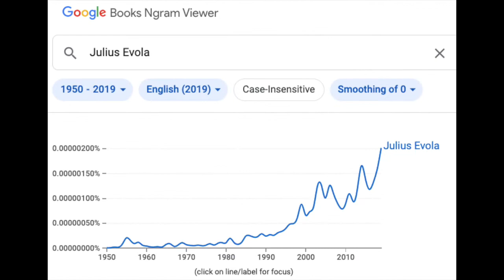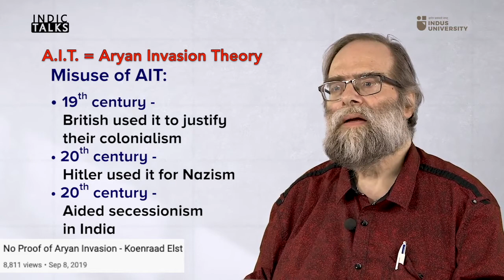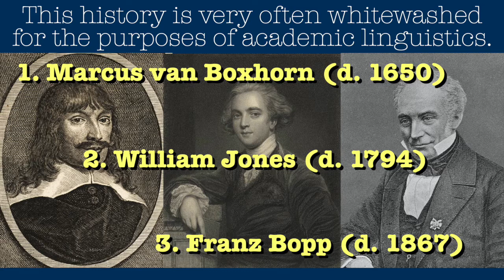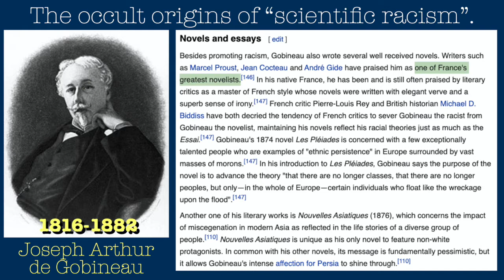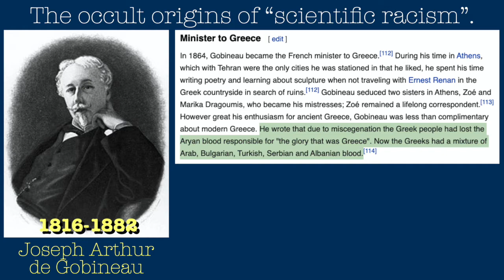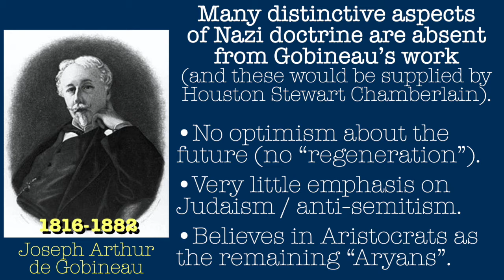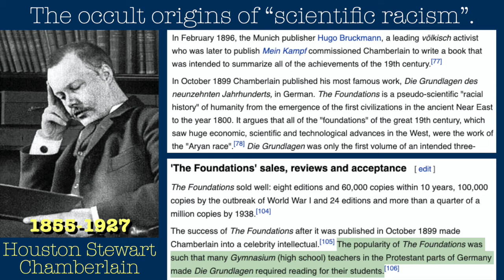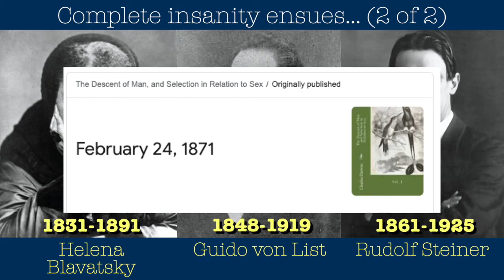The Occult Origins of Nazi Ideology: the Superstition Behind White Supremacism.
A compendious overview, including Julius Evola, Richard Wagner,
Arthur de Gobineau, and many more leading up to Hitler --and prefiguring the problems with Neo-Nazis in our own times-- in rapid historical succession.
Why are comments disabled on my youtube channel?  Here's the answer, in a relatively uplifting 5 minute video